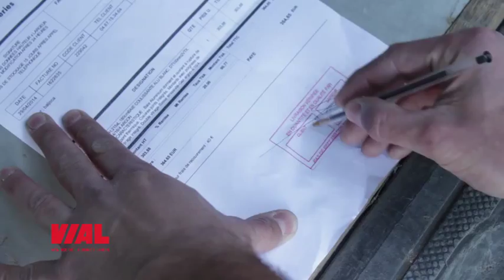Présentation VIAL Menuiseries